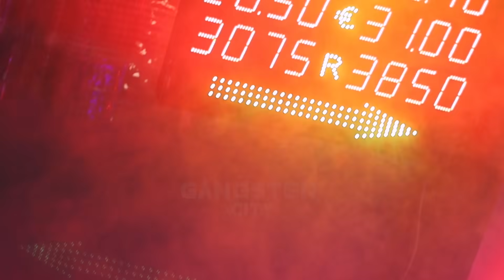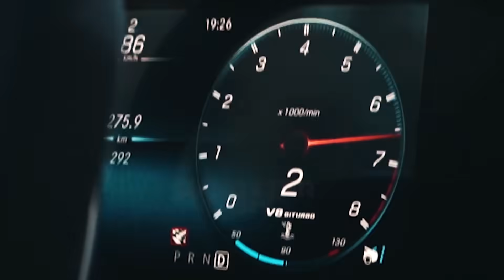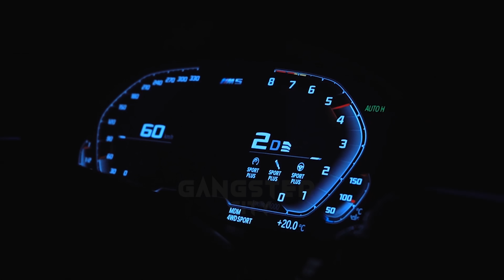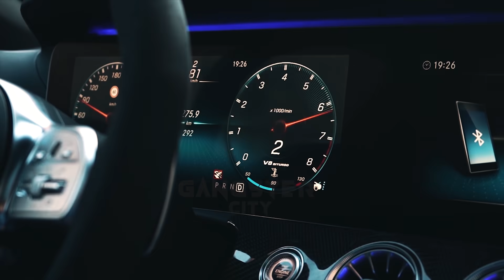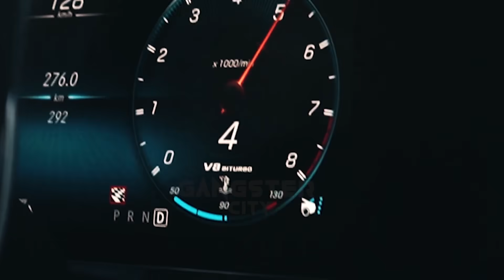David Guetta - Hey Mama (ERS REMIX) | LONG VERSION | ft Nicki Minaj, Bebe Rexha & Afrojack